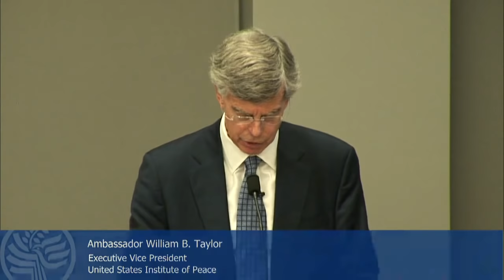A Conversation with the Prime Minister of the Republic of Moldova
The U.S. Institute of Peace is proud to host Moldovan Prime Minister Pavel Filip, accompanied by several of his cabinet ministers, for a discussion focused on his country’s foreign policy, regional role, reform achievements, political situation, and efforts to combat Russian influence. It is a critical period for Eastern Europe and a key time for Moldova in light of November's parliamentary elections that will determine the further direction of the country.

Please join us for a conversation with Prime Minister Filip about ongoing democratic consolidation and economic development. Since the 2016 establishment of the government led by Prime Minister Filip, Moldova has enacted a series of important reforms to secure the country's Western-oriented development path. The conversation will include a discussion of Moldova’s sovereignty, territorial integrity, and its successful process of democratization in Eastern Europe. Prime Minister Filip’s cabinet ministers will also comment on their portfolios. Join the conversation on Twitter with USIPMoldova.

Panelists

Ambassador William B. Taylor, moderator
Executive Vice President, U.S. Institute of Peace

The Honorable Pavel Filip
Prime Minister, Republic of Moldova

Tudor Ulianovschi
Minister of Foreign Affairs and European Integration, Republic of Moldova

Eugen Sturza
Minister of Defense, Republic of Moldova

Chiril Gaburici
Minister of Economy and Infrastructure, Republic of Moldova